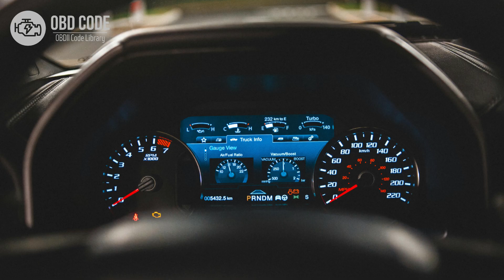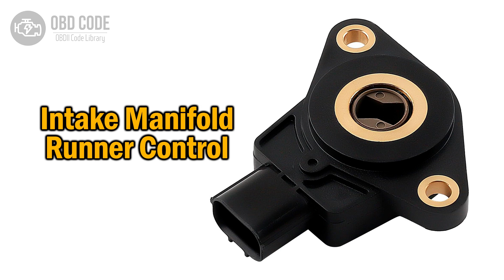P2015 Intake Manifold Runner Position Sensor Range Bank 1 🟢 Trouble Code Symptoms Causes Solutions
P2015 Intake Manifold Runner Position Sensor/Switch Circuit Range/Performance Bank 1